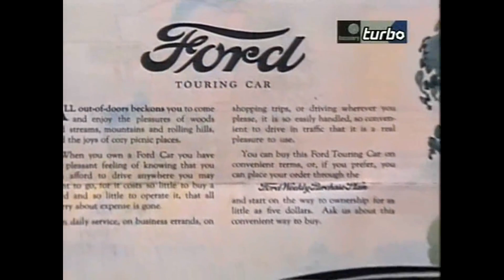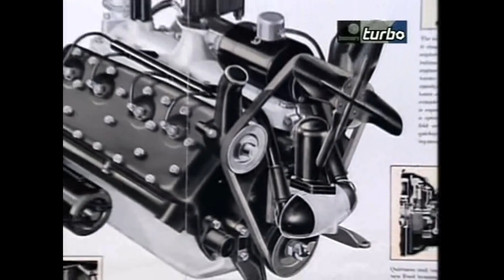History of Ford USA - Car Documentary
Here's another of documentary of history of cars brands !

Ecco un altro documentario sulla storia dei marchi automobilistici !
Se vuoi supportare il lavoro di Tutto e di Più attraverso una donazione vai a questo
Grazie di cuore a tutti coloro che l'ho faranno !!!

Sei alla ricerca di musica NO COPYRIGHT, o vuoi semplicemente ascoltare della bellissima musica da Gaming ? dai un occhiata al link qui sotto:

Sei invece alla ricerca di musica tranquilla e rilassante ? Dai un'occhiata allora al link qui sotto: